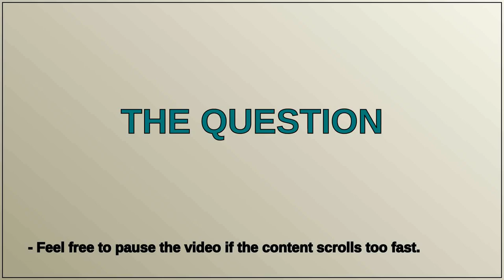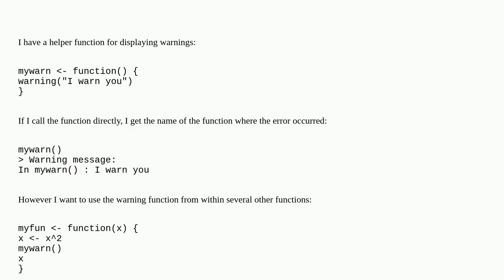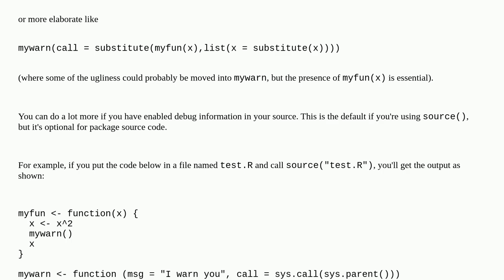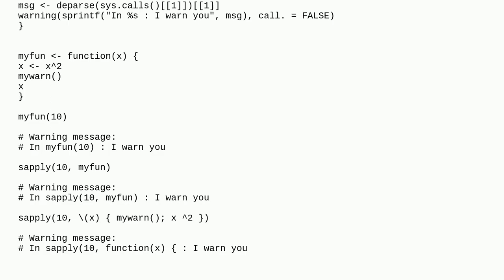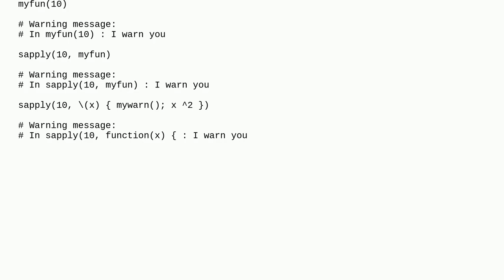Show the name of the parent function in the warning message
A special thanks goes out to the community

  r warnings